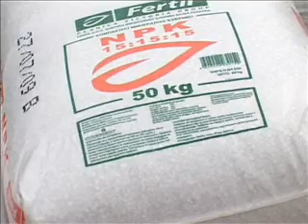17 09 podela regresiranog djubriva 2 deo